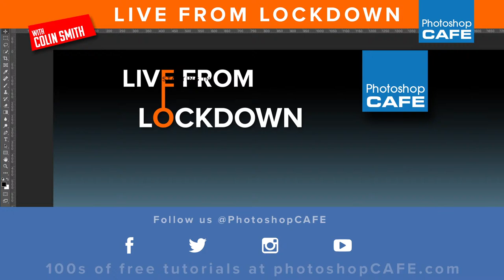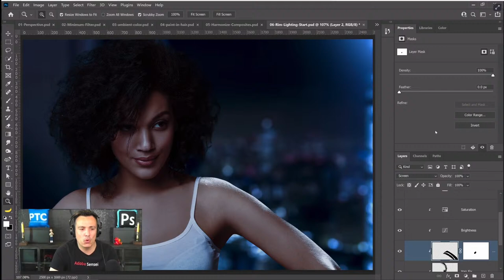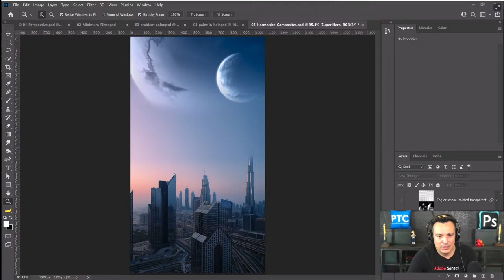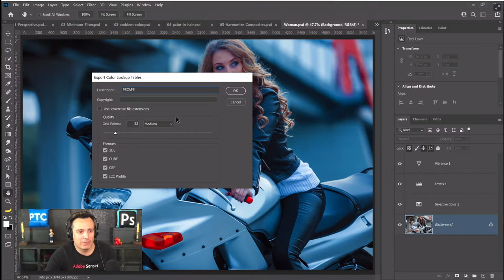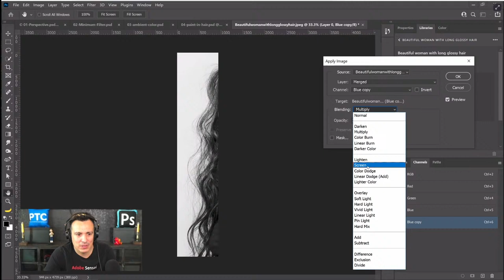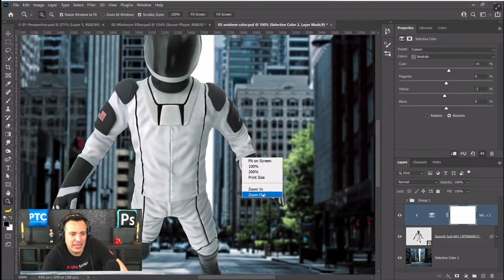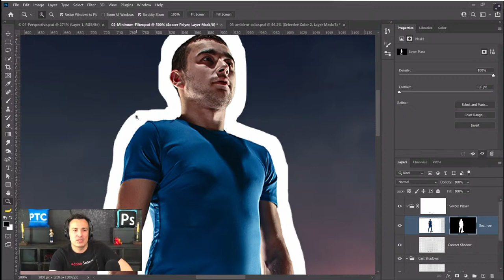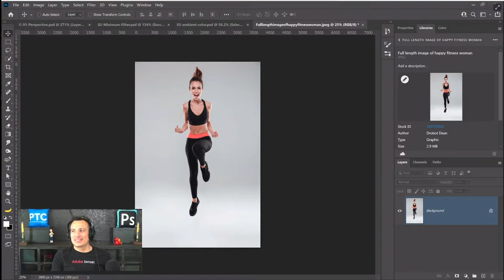LFL #46 | Compositing tips in Photoshop. Ft. Jesus Ramirez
Special guest, Jesus Ramirez from Photoshop Training Channel shares his Photoshop compositing tips with us today.

0:00
6:30 Model removed from background and hair fix
8:10 Rim light on model
19:11 How do you guys deal with mental block
23:55 Harmonize composite image
35:24 Color lockup adjustment on girl on motor cycle
44:02 Why use a simple background in Tutorials
45:01 Fly away hair on a busy background
1:00:50 Making an image match into a composite
1:07:00 Not all saturation's are the same
1:13:50 Removing fringes with a filter
1:17:50 Blending images and perceptive